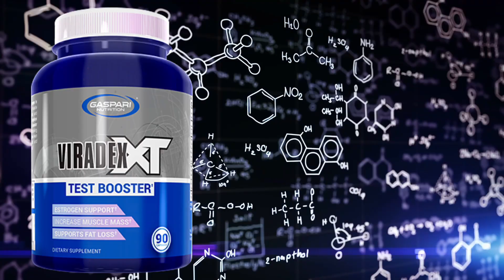Optimiza tu Vitalidad: Los 5 Precursores de Testosterona Más Efectivos del 2023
Optimiza tu Vitalidad: Los Precursores de Testosterona Más Efectivos del 2023
▶️Conviértete en miembro de este canal para disfrutar de ventajas exclusivas!:

Facebook: Pain and Gain Fitness